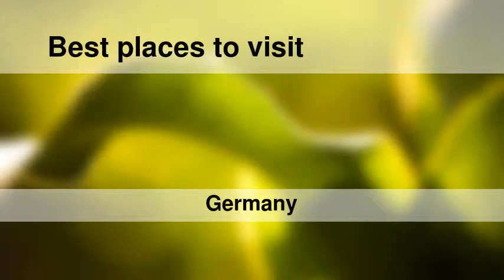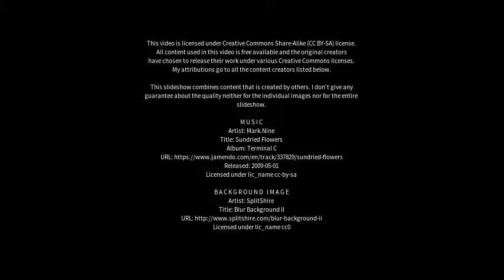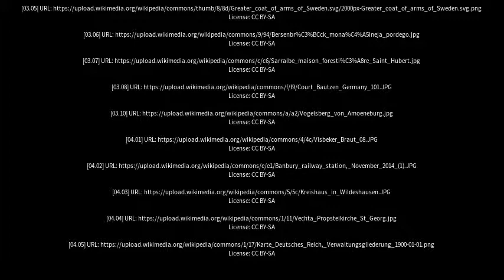Best places to visit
Best places to visit - Wildeshausen (Germany) Best places to visit - Slideshows from all over the world - City trips, nature pictures, etc.